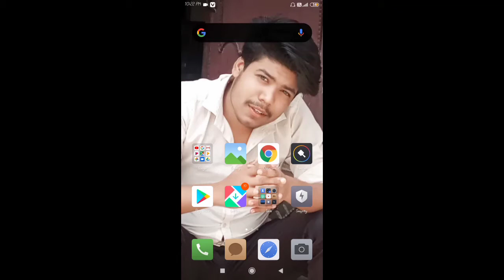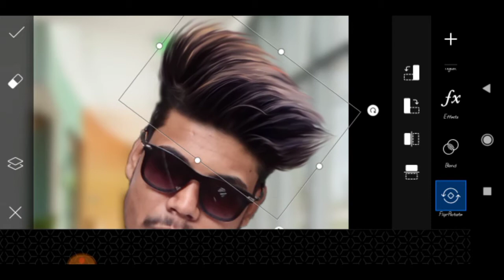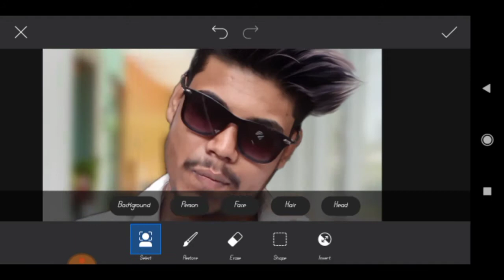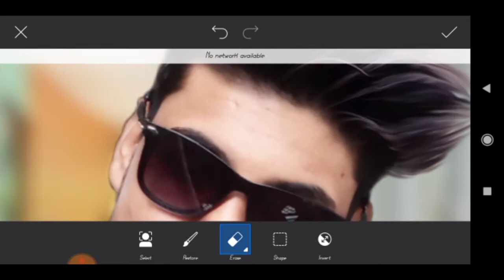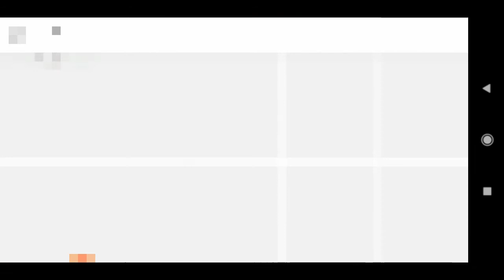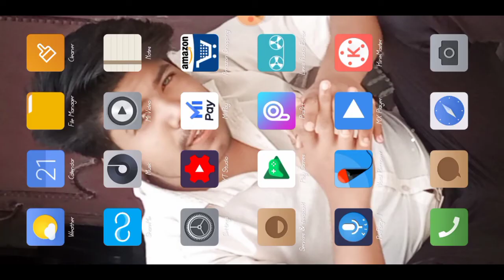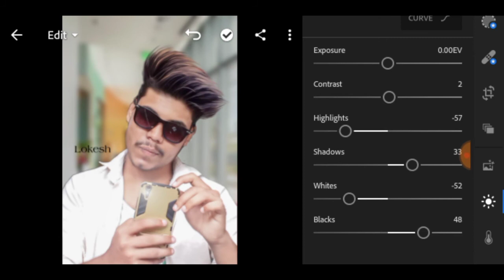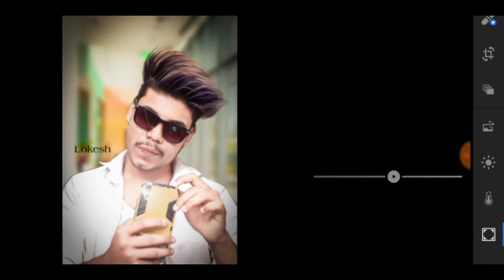stylish facbook Dp Editing for profile picart next level editing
Photo Manipulation
 Snapseed Editing Tutorial
 Photo Effects
 Color Effects
 Blend & Retouching
 Cb Edits

 Change Background

 Lighting Effects
 Poster Design
 Creative Logo
 dp editing
 editing zoon

Lokesh kataria photo editing

Lokesh kataria

Lokesh photo editing

Photo editing

2020 PicsArt photo editing